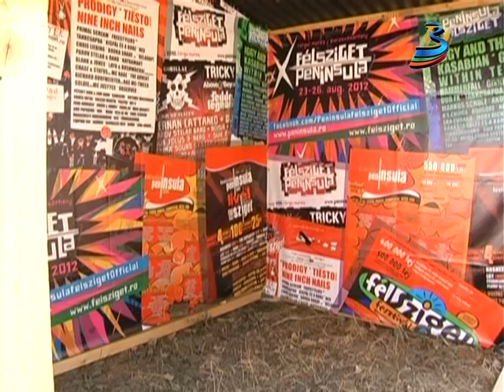Rövid Hírek 30.01.2013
Kolozsvárra költözik a Félsziget Fesztivál, ismét állandó helyszíni hegyimentő szolgálatot biztosít a Madarasi Hargitán található sípályákon a Harmont Hegyimentő Egyesület, gyümölcsészeti előadást szerveznek Székelyudvarhelyen a hét végén.